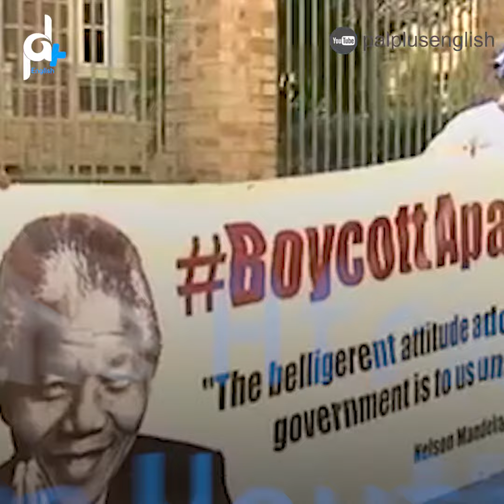SOUTH AFRICA YOUTH LEAGUE SUPPORT BDS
The ANC YL has endorsed and reaffirmed support for the Palestinian struggle and BDS movement. Watch this report to know more.